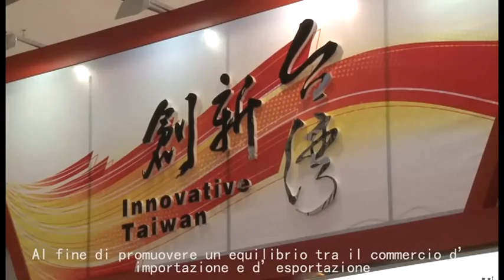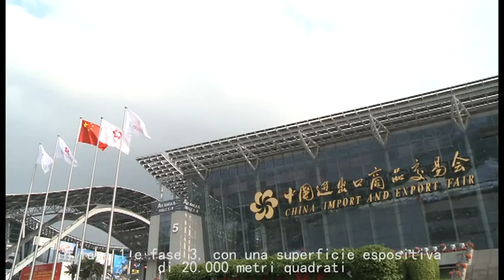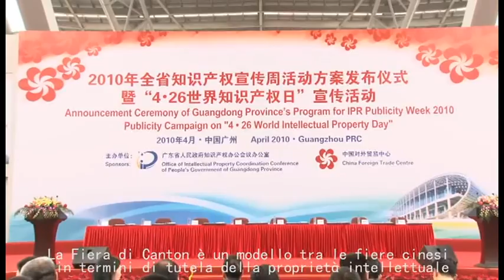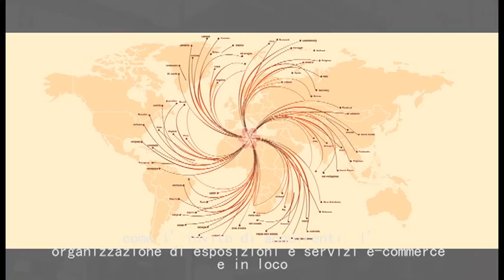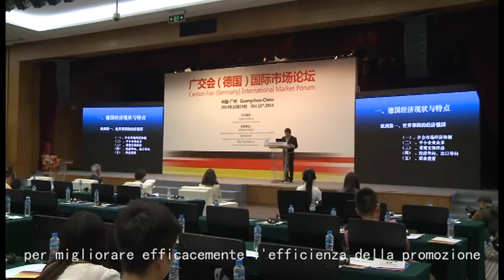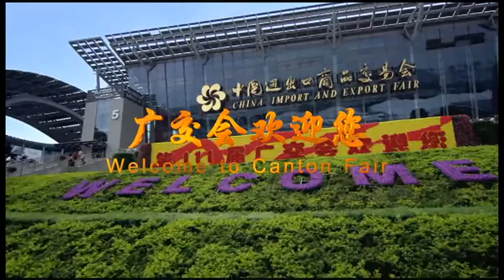Canton Fair Publicity Film （Italian）